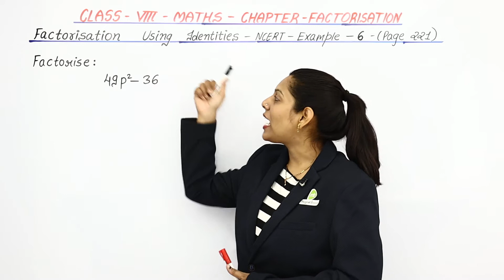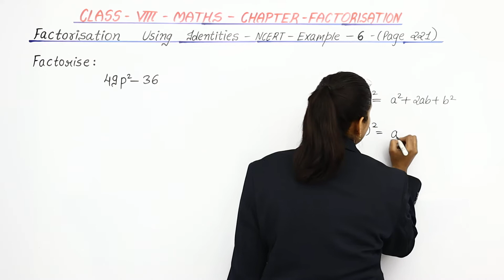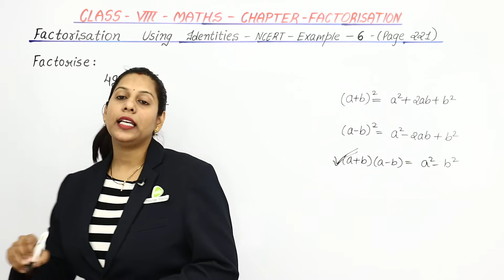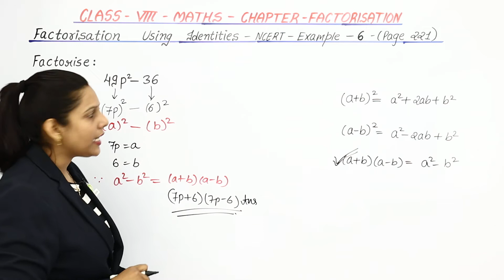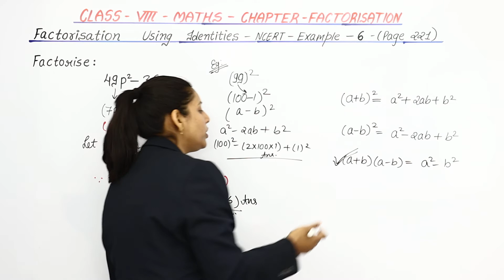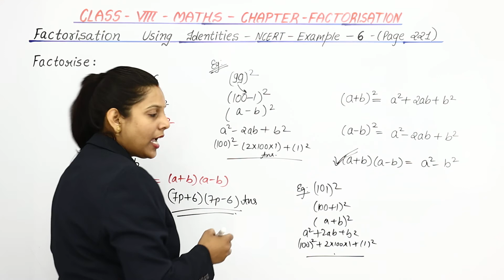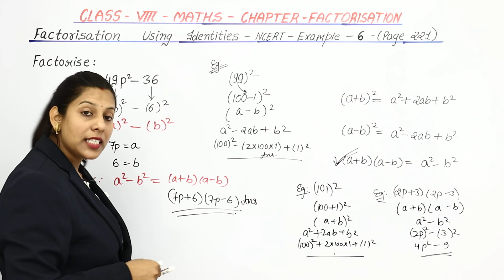Factorisation Using Identities : NCERT Example 6 - Factorisation | Class 8 Maths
✔️ Class:8th
✔️ Subject: Maths
✔️ Chapter: Factorisation
✔️ Topic Name: Factorisation Using Identities : NCERT Example 6